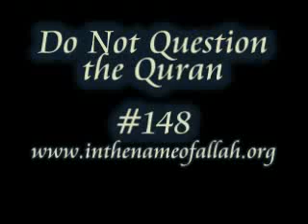Why Moslems KNOW that the Quran is PERFECT!!!!